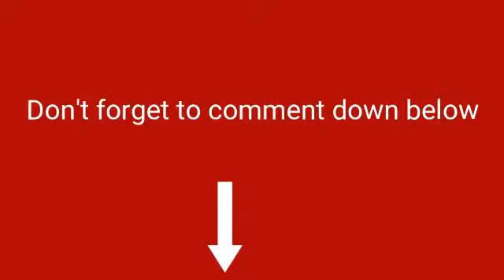I NEED HELP!!!!!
JOIN THE DAKOTA'S ARMY

Don't forget to turn on my post notification and Be a leader and change the world